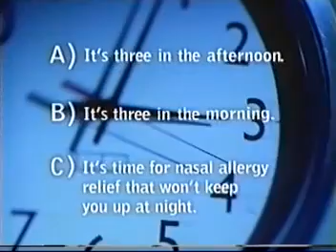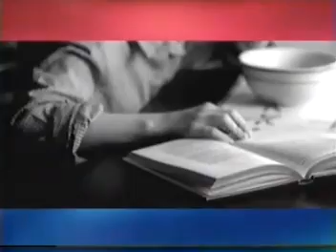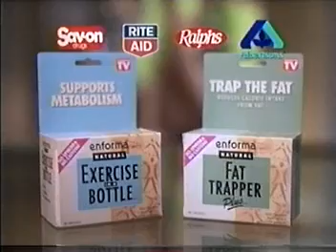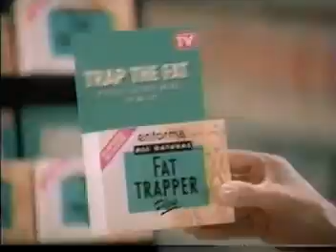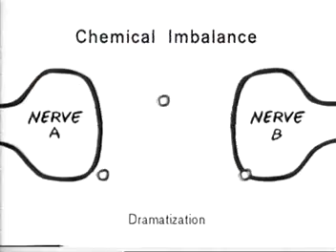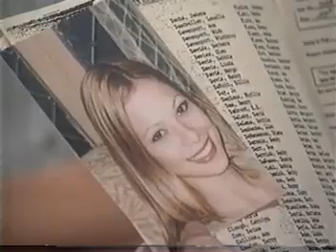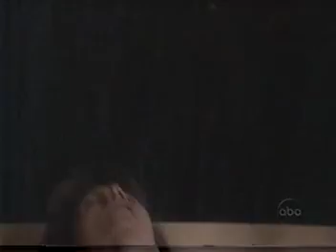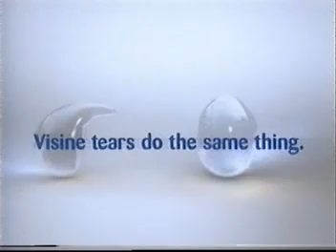General Hospital 10-18-2001: Will Alexis and Sonny make love tonight?